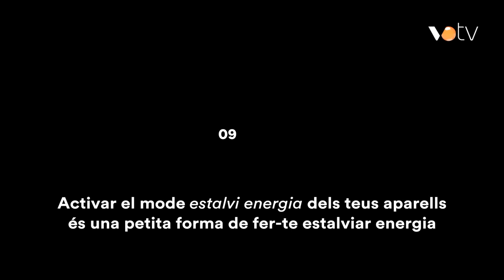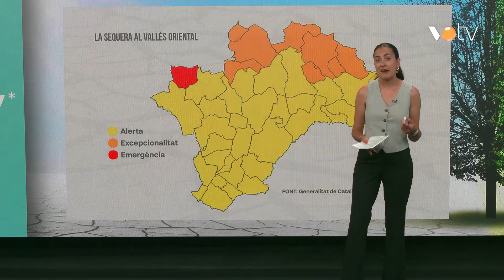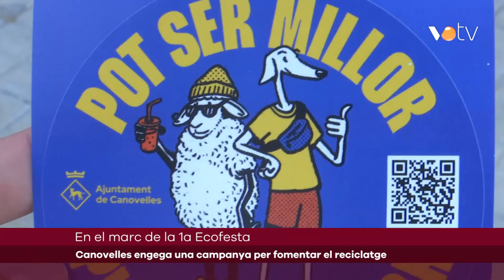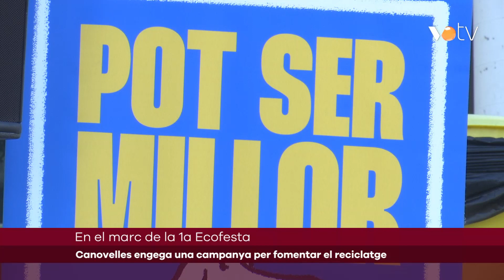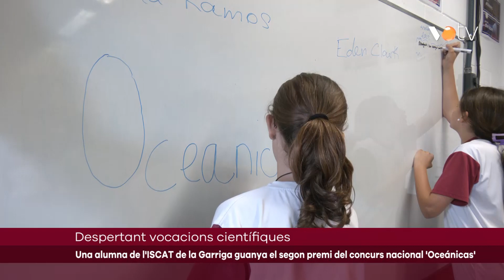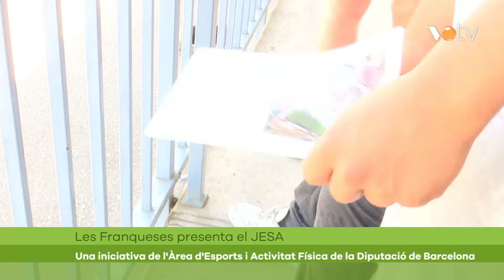VOTV - Infovallès - 18 juny 2024